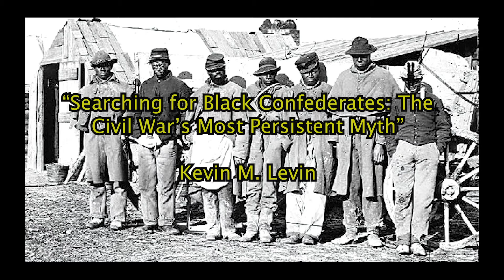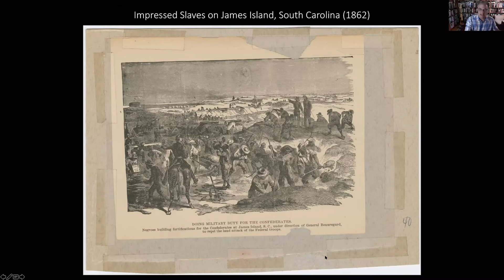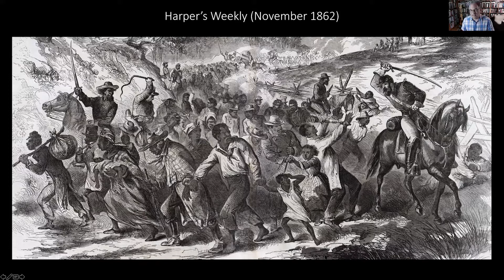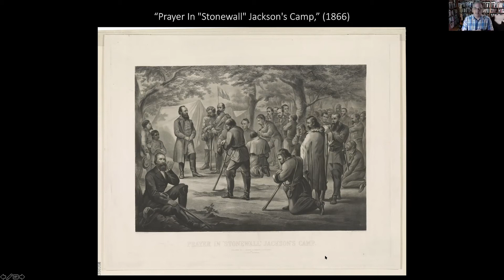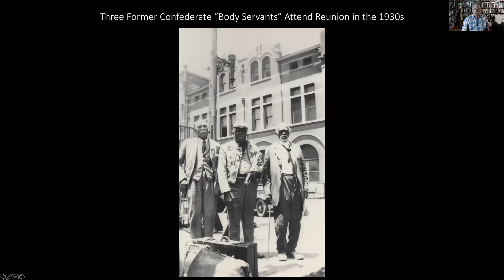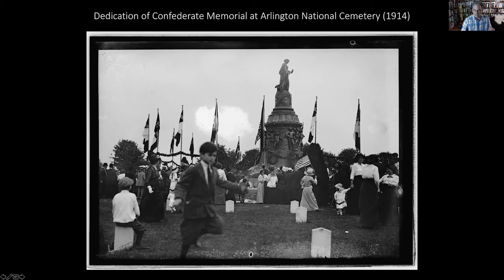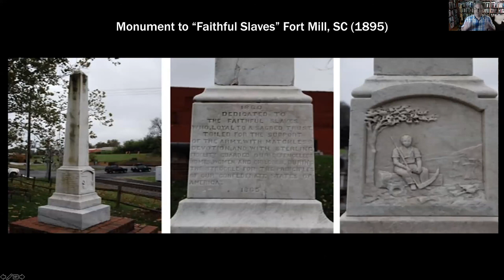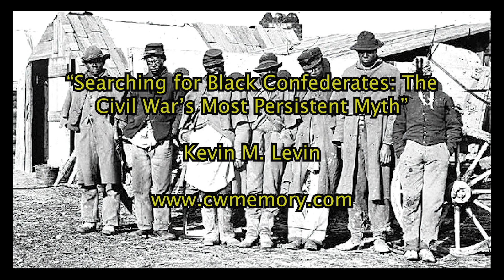Kevin M. Levin: “Searching for Black Confederates - The Civil War’s Most Persistent Myth”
More than 150 years after the end of the Civil War, scores of websites, articles, and organizations repeat claims that anywhere between 500 and 100,000 free and enslaved African Americans fought willingly as soldiers in the Confederate army. But as Kevin M. Levin argues in this carefully researched book, such claims would have shocked anyone who served in the army during the war itself. Levin explains that imprecise contemporary accounts, poorly understood primary-source material, and other misrepresentations helped fuel the rise of the black Confederate myth. Moreover, Levin shows that belief in the existence of black Confederate soldiers largely originated in the 1970s, a period that witnessed both a significant shift in how Americans remembered the Civil War and a rising backlash against African Americans' gains in civil rights and other realms.